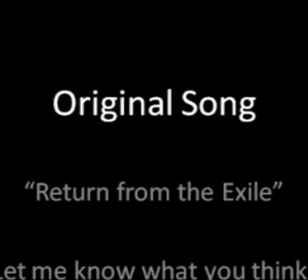Return from the Exile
Original Metal Song by Alex Duffy

Lyrics:
Brood the living massacre, replenish greed of man.  A servant to the power high, insurgence my command.
Gather out the insecure, hasten mutiny.  The plan is traced to master mind, the finger points to me.

But I take my head, and I hold it high.  Then someday I will watch them die.

Patiently, I strike another day
Plan the deception
To Loyalty, I must betray

Gather thoughts of rebellion, propagate the word.  Your master locked away for now, soon I shall return
Shackled here I shall remain, trapped inside my cell.  Your revolt will set me free, release the inner hell

I take the key, unchain the iron door.  I will rule this country once more

I will cause catastrophe, back to try again.  I will reinstate my law, bow before my reign
I may fall, once again, but I never quit my ways.  From exile I do return, I'll strike another day

I take the kingdom keys into my hands.  Your hope is blown away with desert sands.